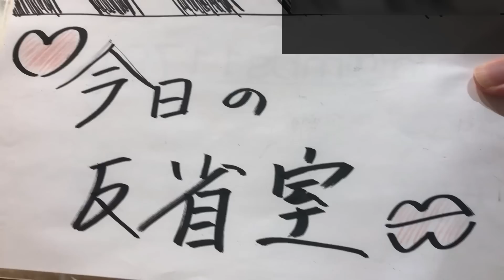【公式】2020.01.17 ナジャ・グランディーバのレツゴーフライデー 今日の反省室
節目回となる100回目の放送！
ドラァグクイーンの方からのコメントや
阿部真央さんの電話出演など、
様々な要素を含んだ回となりましたが、
中継中にやらかした男がおりまして…。

【ナジャ・グランディーバのレツゴーフライデー】
（ナイターオフ期間）金曜日夜６時～
出演：ナジャ・グランディーバ、チキチキジョニー　ほか